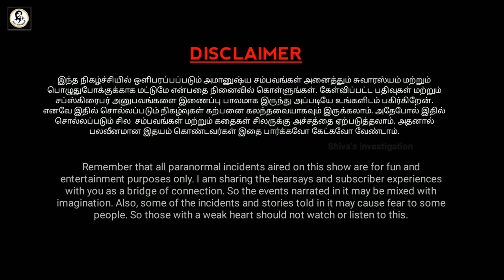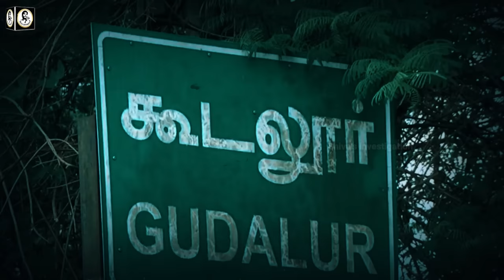Real Life Ghost Experience in Tamil | தீயில் மாண்டுபோன கொடூர ஆவியின் பயங்கரம்| Shiva's Investigation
In this video about the true Real Ghost Story of Gudalur and the state of Tamil Nadu haunted ghost experiences | Subscriber Real Ghost Incidents | Real Life Ghost Incidents in Tamil. This is a real ghost story for paranormal proof. Most people will definitely have more chances to see something paranormal event in their lifetime. We always not encourage this kind of ghost story and real ghost videos. But if interested to watch these real ghost videos in Tamil language, you can freely watch these real ghost video footages in our channel. After watching the video, you can decide for yourself whether it is true or false.